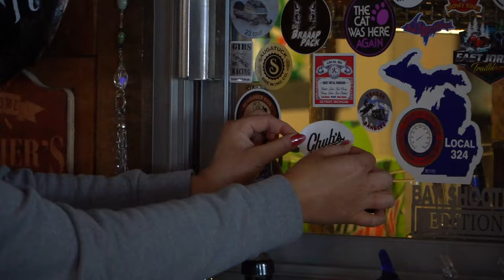Bunke Racing's Ultimate Comeback at the 2024 Soo I-500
Take a look behind the scenes in the Bunke Racing trailer at the Soo I-500! This year's Soo was jammed pack full of action.

 / bunkeracing

Taylor: @bunke14
Boe: @boebunke874
Aaron: @acracing10

Bunke racing gear available on our website!